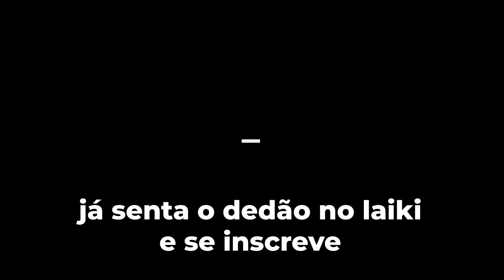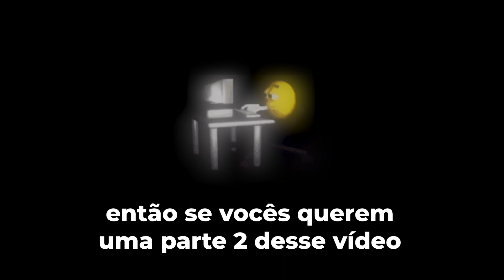BLOX FRUITS MOMENTOS ENGRAÇADOS (ROBLOX)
😎 Se prepara, que hoje eu vou te mostrar os Momentos Engraçados no Blox Fruits (ROBLOX)!

👍 Senta o dedão no Like e se Inscreve para mais vídeos!